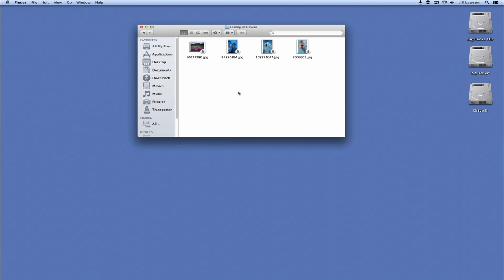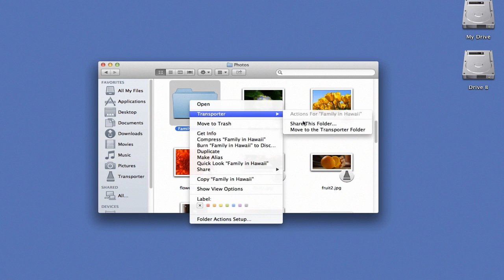Sharing Files and Folders on your Transporter - MAC (Dec 2013)